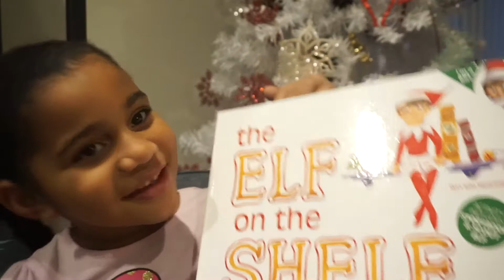Chit Chat with SoSo | Vlogmas Day 8 | The Busiest Bree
Hello and Welcome to VLOGMAS 2017, DAY 8!!

Chit Chat with SoSo!!

The Busiest Bree